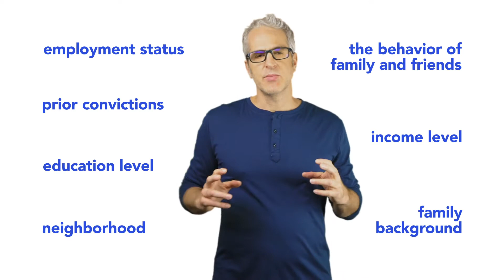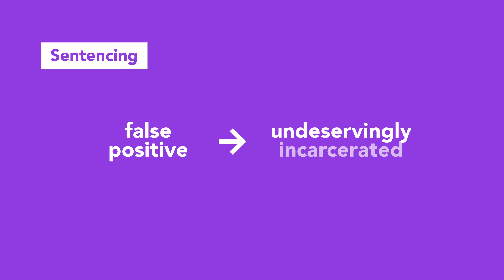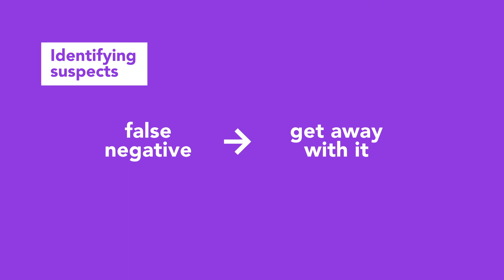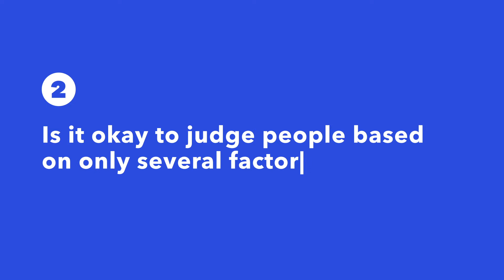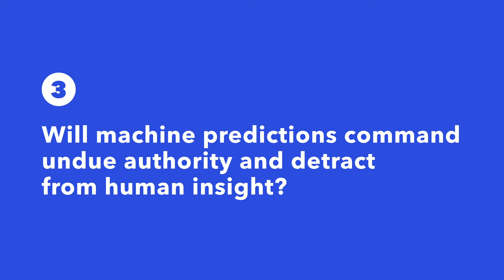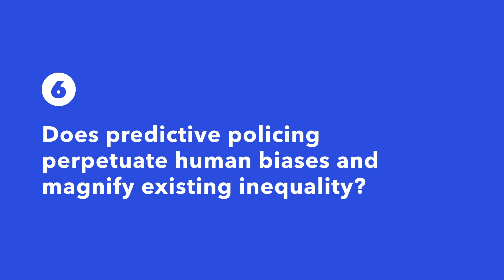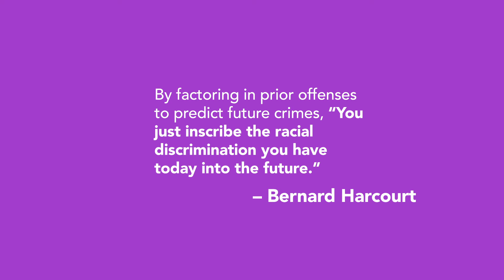Six ethical quandaries of predictive policing – from "Machine Learning Leadership and Practice"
Nowhere could the application of machine learning prove more important – nor more risky – than in law enforcement and national security. This video reviews this area and then covers six perplexing and pressing ethical quandaries that arise.

From the course "The Power of Machine Learning", part of the three-course specialization, "Machine Learning Leadership and Practice – End-to-End Mastery".

This expansive, end-to-end course series will empower you to launch machine learning. Accessible to business-level learners and yet vital to techies as well, it covers both the state-of-the-art techniques and the business-side best practices.

After three courses, you will be able to:

Lead ML: Manage or participate in the end-to-end implementation of machine learning

Apply ML: Identify the opportunities where machine learning can improve marketing, sales, financial credit scoring, insurance, fraud detection, and much more

Greenlight ML: Forecast the effectiveness of and scope the requirements for a machine learning project and then internally sell it to gain buy-in

Regulate ML: Manage ethical pitfalls, the risks to social justice that stem from machine learning

ABOUT THIS SPECIALIZATION OF THREE COURSES

Machine learning is booming. It reinvents industries and runs the world. According to the Harvard Business Review, machine learning is “the most important general-purpose technology of our era.”

But while there are so many how-to courses for hands-on techies, there are practically none that also serve business leaders – a striking omission, since success with machine learning relies on a very particular business leadership practice just as much as it relies on adept number crunching.

This specialization fills that gap. It empowers you to generate value with machine learning by ramping you up on both the technical side and the business side – both the cutting edge modeling algorithms and the project management skills needed for successful deployment.

NO HANDS-ON AND NO HEAVY MATH. Rather than a hands-on training, this specialization serves both business leaders and burgeoning data scientists alike with expansive, holistic coverage of the state-of-the-art techniques and business-level best practices. There are no exercises involving coding or the use of machine learning software.

BUT TECHNICAL LEARNERS SHOULD TAKE ANOTHER LOOK. Before jumping straight into the hands-on, as quants are inclined to do, consider one thing: This curriculum provides complementary know-how that all great techies also need to master. It contextualizes the core technology, guiding you on the end-to-end process required to successfully deploy a predictive model so that it delivers a business impact.

IN-DEPTH YET ACCESSIBLE. Brought to you by industry leader Eric Siegel – a winner of teaching awards when he was a professor at Columbia University – this specialization stands out as one of the most thorough, engaging, and surprisingly accessible on the subject of machine learning.

WHAT YOU'LL LEARN: How ML works, how to report on its ROI and predictive performance, best practices to lead an ML project, technical tips and tricks, how to avoid the major pitfalls, whether true AI is coming or is just a myth, the risks to social justice that stem from ML.

DYNAMIC CONTENT. Across this range of topics, this specialization keeps things action-packed with case study examples, software demos, stories of poignant mistakes, and stimulating assessments.

VENDOR-NEUTRAL. This specialization includes several illuminating software demos of machine learning in action using SAS products, plus one hands-on exercise using Excel or Google Sheets. However, the curriculum is vendor-neutral and universally-applicable. The contents and learning objectives apply, regardless of which machine learning software tools you end up choosing to work with.

WHO IT’S FOR. This concentrated entry-level program is totally accessible to business-level learners – and yet also vital to data scientists who want to secure their business relevance. It’s for anyone who wishes to participate in the commercial deployment of machine learning, no matter whether you’ll do so in the role of enterprise leader or quant. This includes business professionals and decision makers of all kinds, such as executives, directors, line of business managers, and consultants – as well as data scientists.